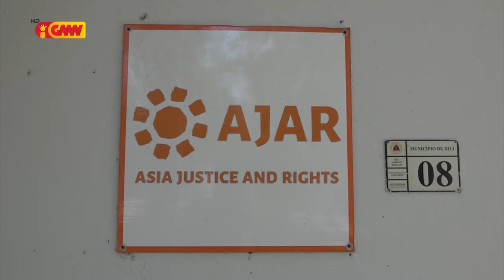Inoçencio husu Governante sira labele uza sistema hodi hamate Liberdade Imprensa iha TL